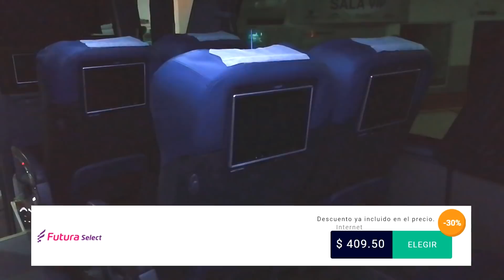¿Cómo viajar barato con Futura Select? | BusoTip!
Amigos Grupo Estrella Blanca esta de promoción con la Semana Estrella la cual te ofrece atractivos descuentos desde 30 a 50% de descuento en tus comprar por internet! los amigos de Futura nos invitaron a probar este beneficio y se los compartimos a ustedes!!!